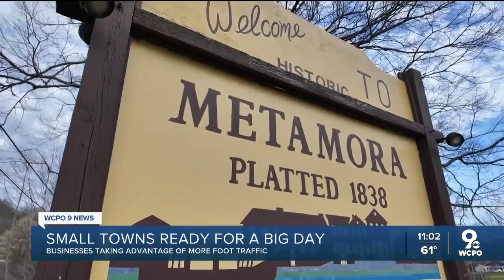Metamora prepares for eclipse mania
Metamora, Indiana sits in the path of totality for April’s solar eclipse Monday April 8. This small town is ready for a big day.